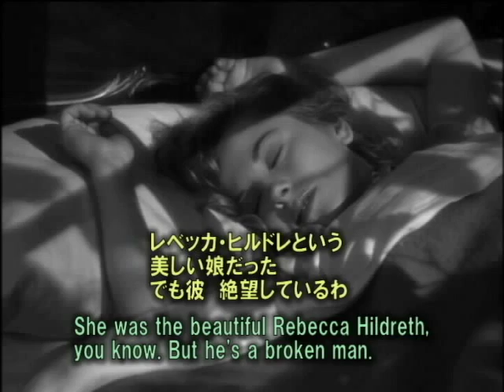英語学習映画「レベッカ」05 雇い主の憂鬱 英和対訳＆文法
完全英和対訳「レベッカ」他

★名作ミステリー映画「レベッカ」を素材にした英語学習用動画「シーン05　雇い主の憂鬱」です。リスニング、スピーキング、発音、英会話、等の向上にお役立て下さい。